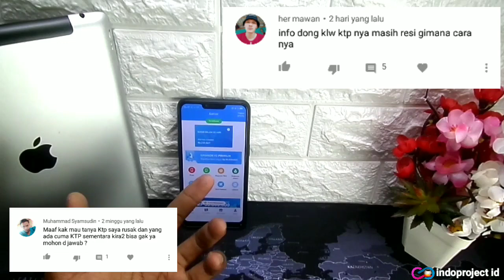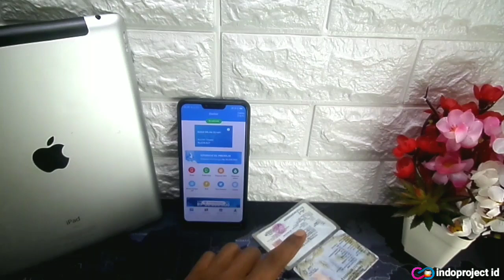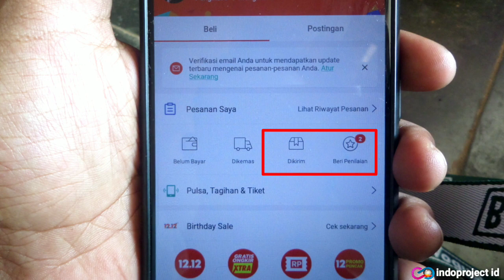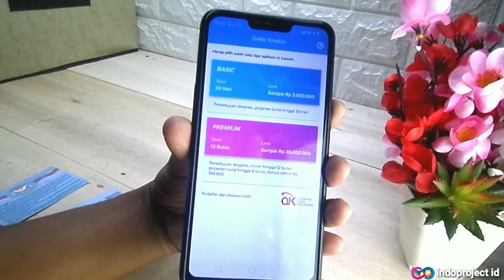Daftar Kredivo Pakai Ktp Sementara - Bisa kah ???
Bisakah daftar kredivo pakai ktp resi/sementara ..!!

jawabannya sudah lengkap saya jelaskan di atas ..

silahkan berbagi teori konspirasi pengalaman kalian tentang pemakaian ktp sementara di era modern ini..

Thanks yang sudah suport chanel ini , semoga kedepannya lebih bermanfaat..